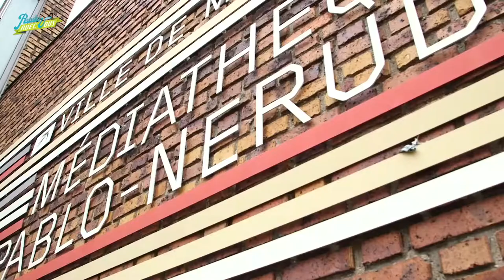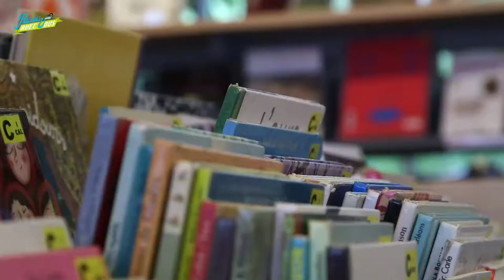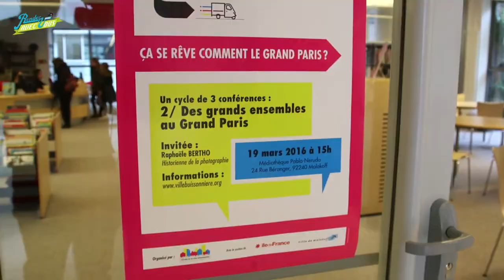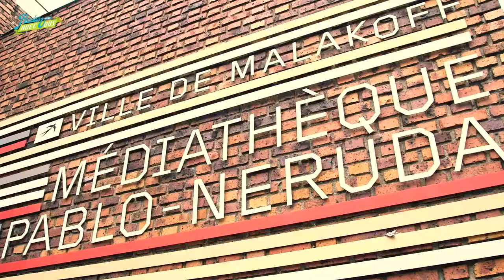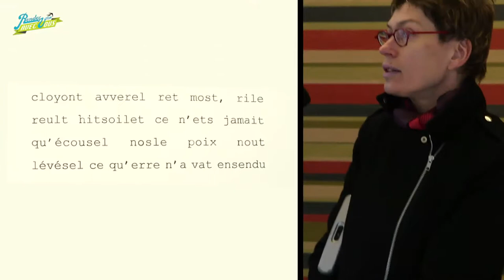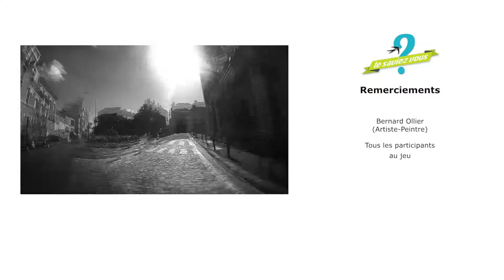À la médiathèque de Malakoff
Livres, revues, BD, musique, films, expos, ateliers, etc. : l'accès à la culture est gratuite à la médiathèque Pablo-Neruda de Malakoff !